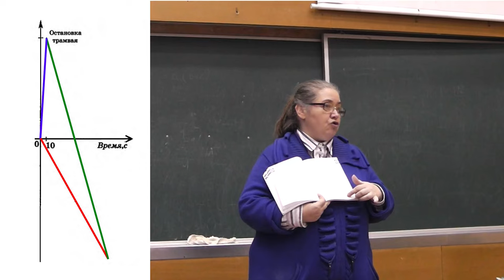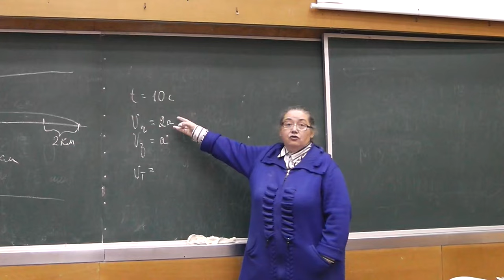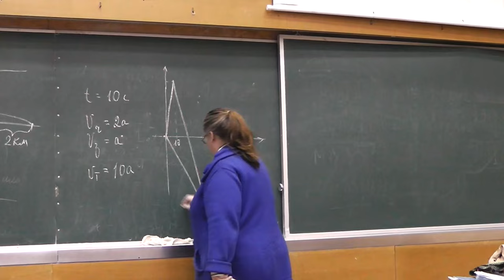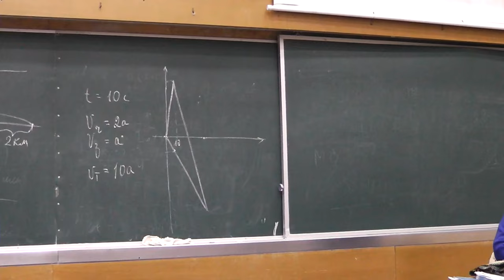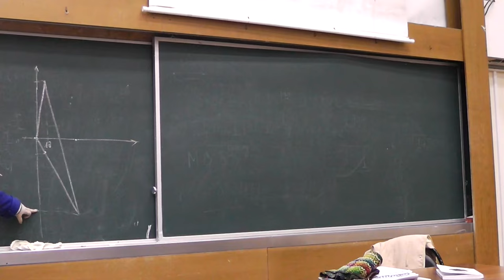22 Пассажир трамвая и знакомый (392)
Пассажир трамвая заметил знакомого, который шёл вдоль линии трамвая в противоположную сторону. Спустя 10 секунд пассажир вышел из трамвая и пошёл догонять своего знакомого.
Через сколько секунд он догонит знакомого, если он идёт в 2 раза быстрее знакомого и в 5 раз медленнее трамвая?

Пронина Елена Борисовна. Задача номер 392 книги А.В. Спивака "Тысяча и одна задача по математике". Смотрите альбомы: